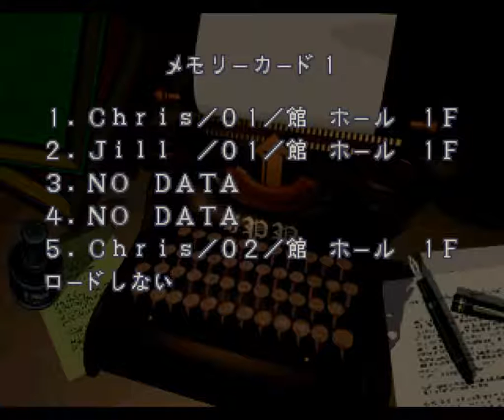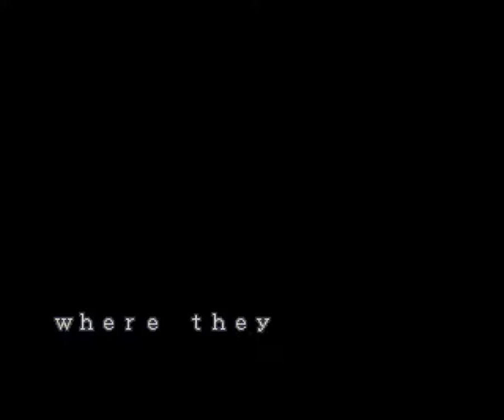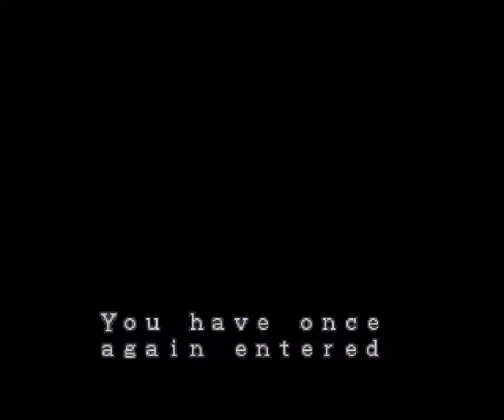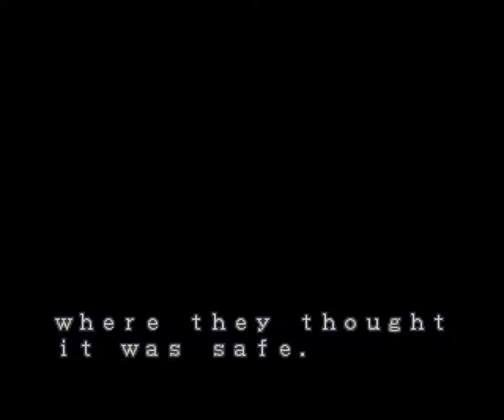【縛り実況】画面を見ず、音も聞かずにBiohazardをプレイする part6